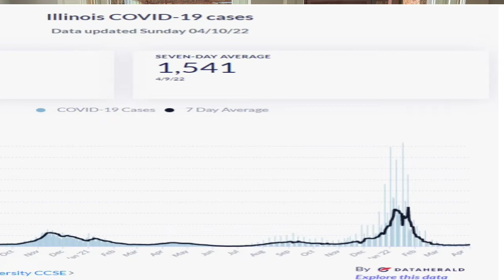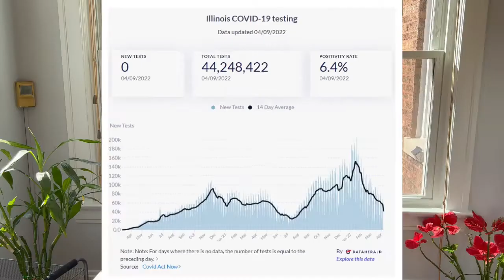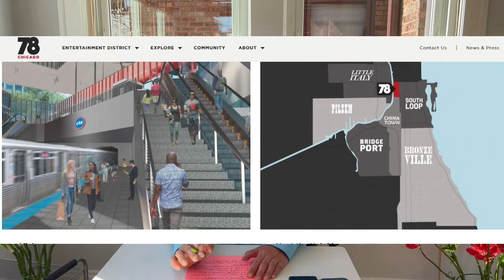北美微视4月10日-芝加哥78赌场明年试运营-美国驻华使馆疫情通知Visual News Chicago April 10,2022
伊利诺Covid-19， Chicago the 78 River Casino, 芝加哥华人艺术团演出